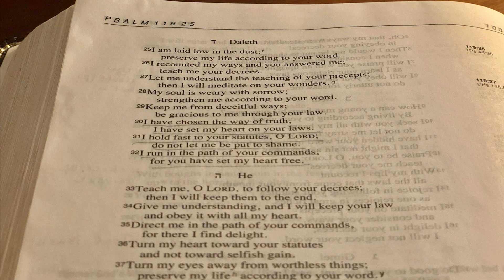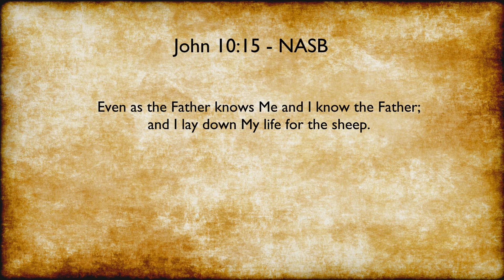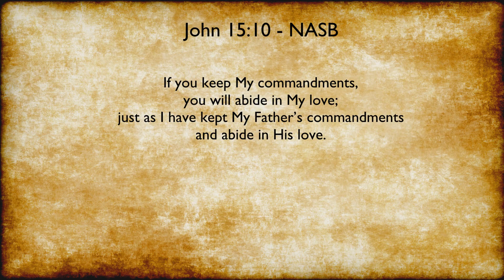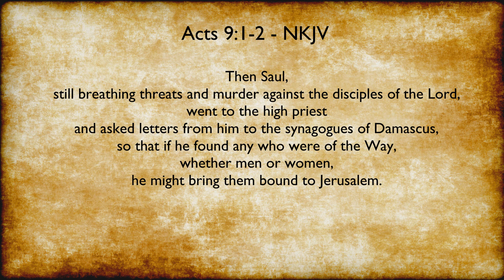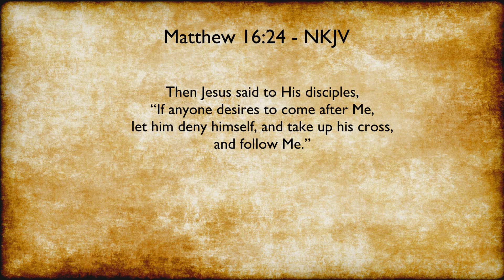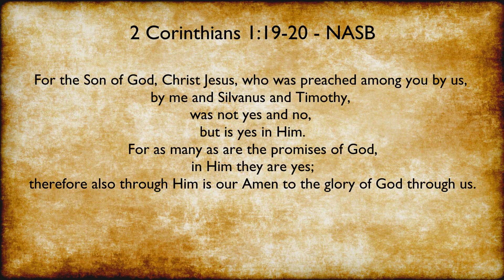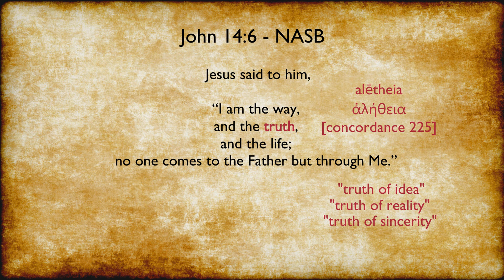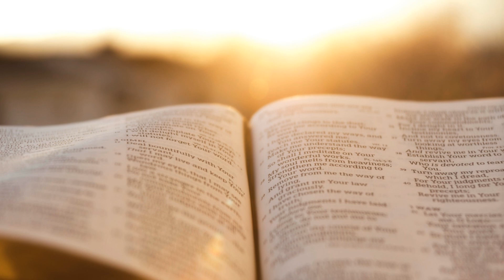Psalm 119 And The 10 Commandments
This is Part 2 of the study on the ten Hebrew words used to describe God's Word in Psalm 119. In this study we lay a foundation for our understanding of the meaning of God's Word to believers today.